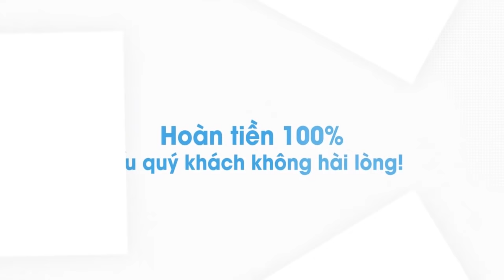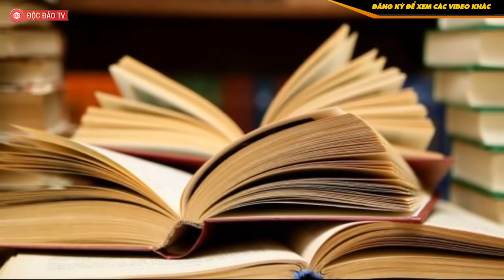Để Trở Thành Shark Trên Shark Tank, Cần Những Điều Kiện Gì?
✮ RÈM CỬA NHƯ Ý - Tư vấn - Thiết kế - Hoàn thiện rèm cửa văn phòng, rèm cửa gia đình hàng đầu hiện nay.

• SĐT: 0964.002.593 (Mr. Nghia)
Ra mắt công chúng từ năm 2017, sharktank Việt Nam đã và đang trở thành một trong những chương trình truyền hình được yêu thích nhất của dân kinh tế và cộng đồng khởi nghiệp ở nước ta. Theo dõi chương trình, chúng ta không chỉ được tiếp cận với những mô hình kinh doanh độc đáo, sáng tạo mà còn được truyền cảm hứng, khát vọng xây dựng được doanh nghiệp của riêng mình.
 Những nhân vật chính trong sharktank tất nhiên là startup và các nhà đầu tư (hay còn gọi là các shark). Trải qua 3 mùa phát sóng, có một điểm chung giữa các shark là họ rất nhiều tiền, như shark Hưng từng nói :”Các shark không có gì ngoài tiền”, liệu bạn có từng đặt ra câu hỏi :”làm thế nào để được làm shark” có phải chỉ cần giàu là được không ? Hãy cùng Độc Đáo tv trả lời câu hỏi đó nhé !